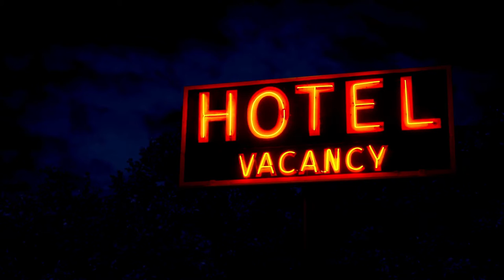Nothing Good Katie Jo Pockat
Video Created by Jenna Cornell

You can hear this song and more by me on Fox Cities Indie Radio